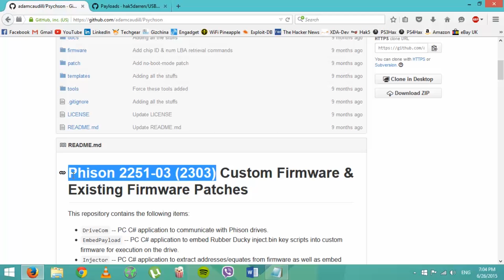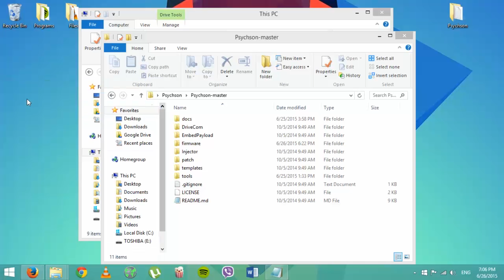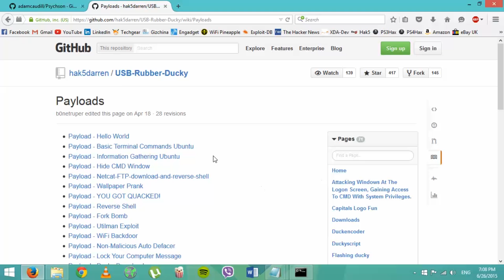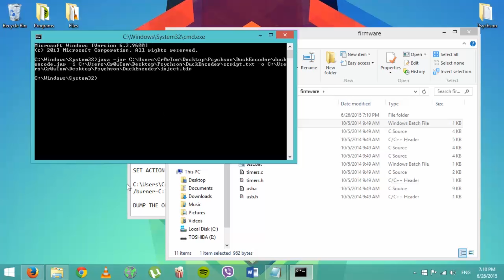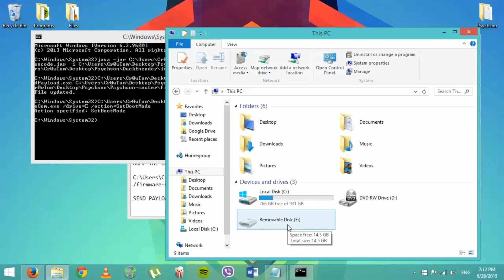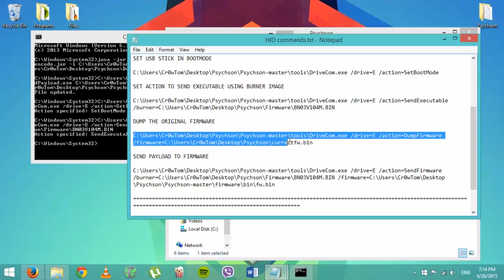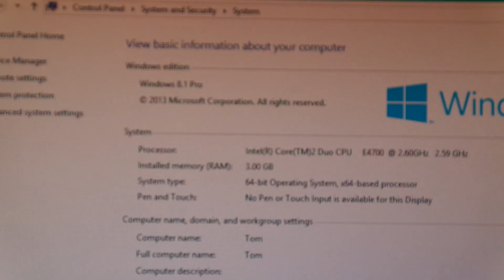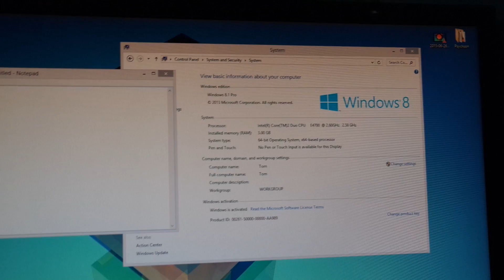BadUSB - HID Attack (HD)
In this tutorial for Cr0w's Place we examine the BadUSB vulnerability, and we exploit a vulnerable flash drive to work as a HID device, and perform keystroke attacks.

Note: If you buy a confirmed device, you might not end up with one with the PS2251-03, as manufacturers seem that many times use different controllers even with same device models.